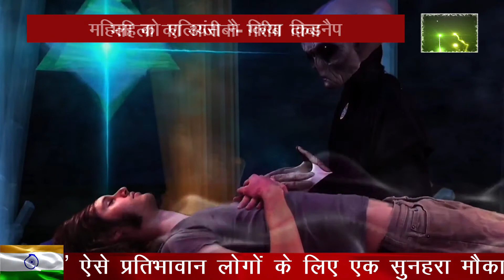महिला का अजीबोगरीब दावा- 52 बार एलियंस ने किया किडनैप, साबित करने के लिए दिखाए शरीर पर बने निशान.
महिला ने दावा किया है उसे बचपन से ही एलियंस किडनैप करके ले जाते थे. इसके बाद उसे ऐसी तकनीक दिखाते थे, जो इंसानों के पास नहीं हैं. अंतरिक्ष और एलियंस से जुड़ी कई खबरें आए दिन आती रहती हैं, जिनमें से कुछ हैरान भी कर देती हैं. ऐसी ही एक खबर अब इंग्लैंड के ब्रैडफोर्ड से सामने आई है. यहां 50 साल की एक महिला ने दावा किया है कि एलियंस ने 52 बार उसका अपहरण किया है. पौला स्मिथ नाम की इस महिला ने कहा है कि बचपन से ही एलियन उसका अपहरण कर रहे हैं और उसे यूएफओ में बिठाकर अपने साथ ले जाते हैं. इसके बाद उसे नई तकनीकें दिखाते हैं.